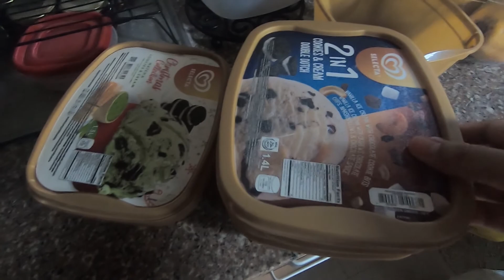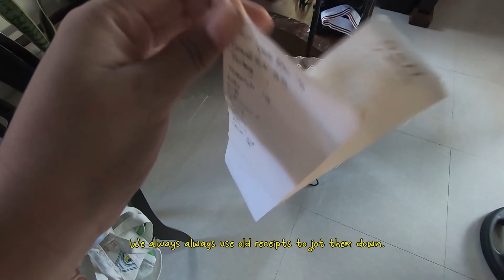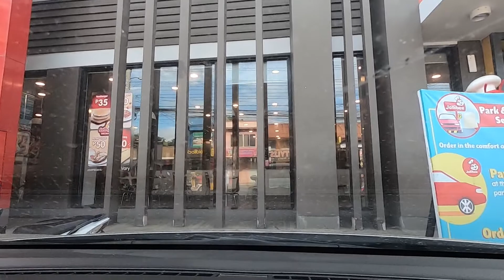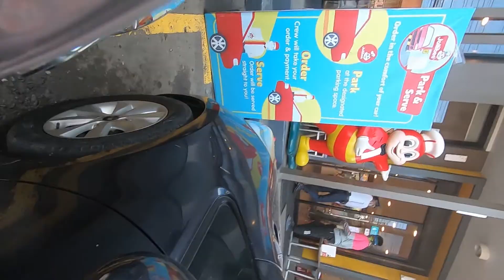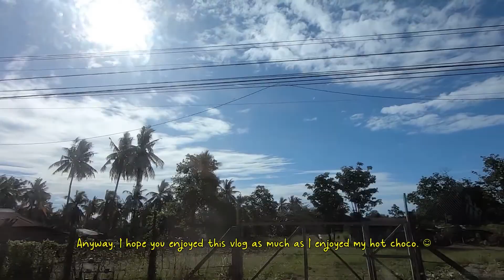Out & About Vlog 05 - Sustainable Produce Shopping at Public Market & Breakfast at Jollibee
Title: Out & About Vlog 05 - Sustainable Produce Shopping at Public Market & Breakfast at Jollibee

Hi friend!👋🏼😃

This is my 5th Out and About Vlog where we went to the public market, where I showed our "palengke" essentials and how we managed to keep our trip to the wet market sustainable.😊🌍

I hope you found some helpful eco tips that you might wanna consider doing on your next trip to the public market.💚

Thanks for dropping by! Have a great day! 😘💟🌷